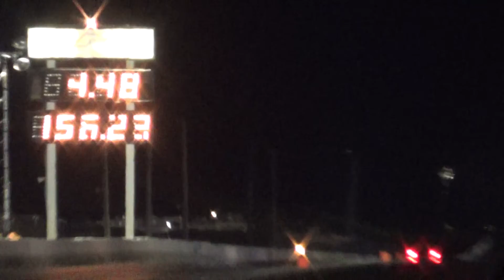Top Sportsman Elims3 & Finals YELLOWBULLET 2016